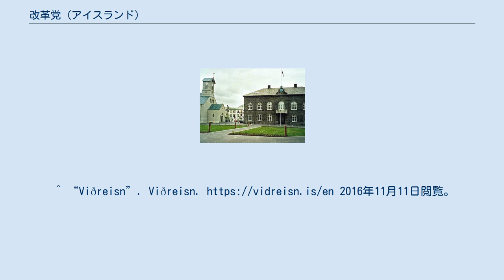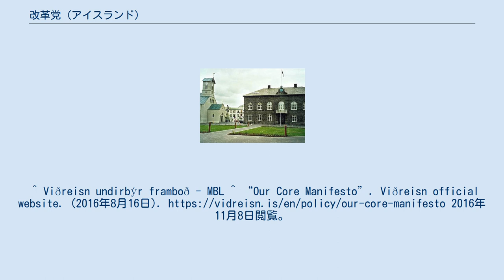改革党 (アイスランド)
改革党 (アイスランド語: Viðreisn)は、アイスランドの自由主義政党。
 設立されたのは2016年5月24日だが、2014年6月から政治的なネットワークとしては存在していた。
この党は 独立党から分離して結成されている。
分離の主な理由は、欧州連合加盟についての国民投票を行わないという独立党の決定と、および自由貿易を支持しないという独立党の姿勢に対して、不満をもったことだった。
 この党は、アイスランドのEU加盟、および農業補助金の改革や保護関税の改革を主張している。
そして、社会全体の利益に焦点を当てた公共政策を行うことを望み、利益団体からの影響を減少させようとしている。
 また、環境保護政策を支持し、公的資金をもととした福祉国家の実現を掲げている。
そのほか、金利を引き下げる計画として、カレンシーボード制を通じて、ユーロなどの別の通貨とアイスランド・クローナの相場を固定することを主張している。
医療政策では、医療費の患者の自己負担を減らすことを目指している。
 直近の2021年総選挙では5議席を獲得し第7党となった。
^ “Viðreisn”. Viðreisn. 2016年11月11日閲覧。
^ Viðreisn undirbýr framboð - MBL ^ “Our Core Manifesto”. Viðreisn official website. (2016年8月16日). 2016年11月8日閲覧。
^ Paul Fontaine (2016年10月10日). “Where Do They Want To Take Us? The Platforms Explained” (英語). The Reykjavik Grapevine. ^ Viðreisn - Heilbrigðis- og velferðarmál ^ “Iceland’s Elections: Ruling Coalition Expands Seats, Coalition Talks Begin”. The Reykjavík Grapevine. (2021年9月26日). 2021年9月27日閲覧。